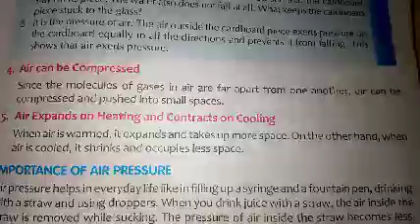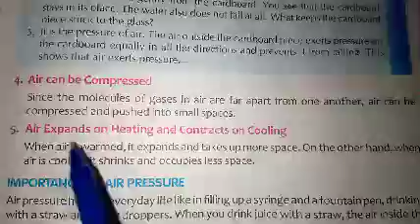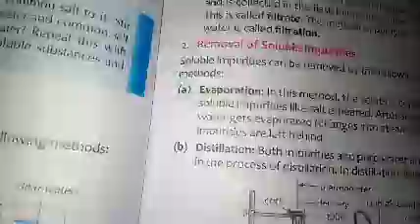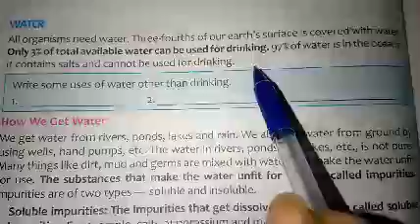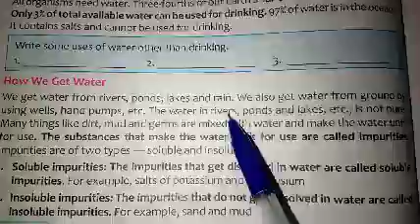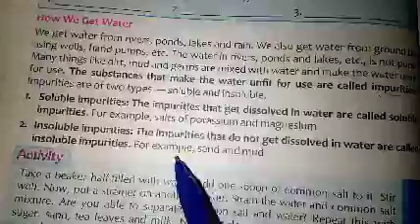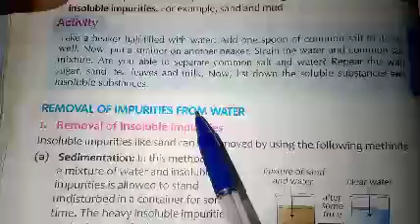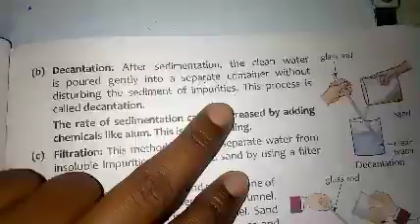Importance of air pressure